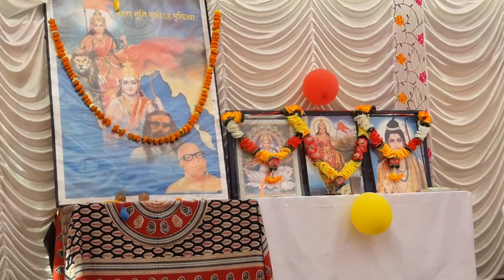भजन महाराणा प्रताप कटे देशी वाणी में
Vedio devaram sen